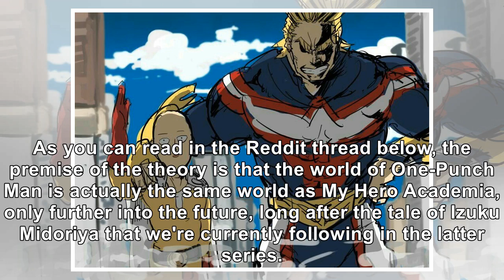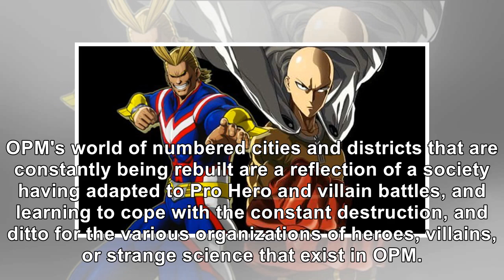'My Hero Academia' Theory Connects 'One-Punch Man' to All Might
Thanks to things like the Marvel Cinematic Universe, fans of various genres now tend to view things ...